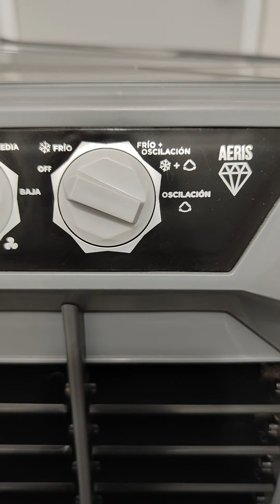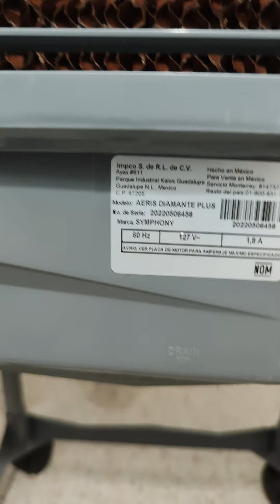Enfriador SYMPHONY aeris diamante plus. symphony enfriador ventilacion.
cualquier duda , estaré leyendo comentarios y respondiendo.